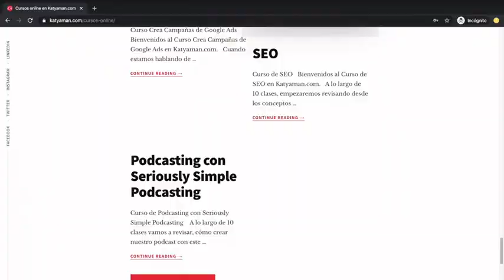477. Ley de Apoyo Humanitario en el Ecuador con Juan Carlos Troya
Todos los sectores económicos y productivos se han visto afectado por el covid-19. Hoy veremos ¿cómo impacta la ley de apoyo humanitario en el Ecuador? junto con el experto.